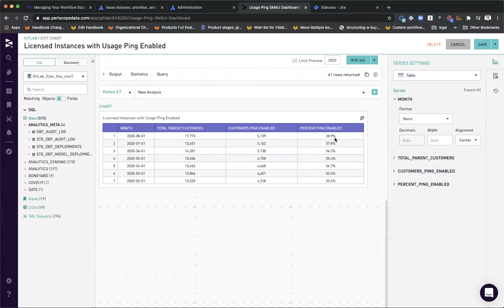Plan | Weekly Planning 2020-09-02 (EMEA/AMER)